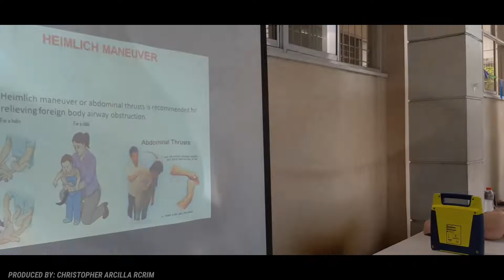Bahay kalinga Valenzuela City - Basic Emergency First Responder Training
Conducted by Valenzuela City Disaster Risk Reduction and Management Office -Training Division
We would also like to Thank our VCDRRMO Head
 Arnaldo F. Antonio MD.

Training Division- Headed by Niño Edward Sison RN, CRN, EMT

Training Staffs
Christopher Arcilla Rcrim.
Jograd Ramirez 3rd Eng.
Paul Michael Anastacio 2nd Officer.
Roy E. Calingacion LPT
Sara Llanto
Brent Delos Santos
Framil Bedania
Gerald Ignacio